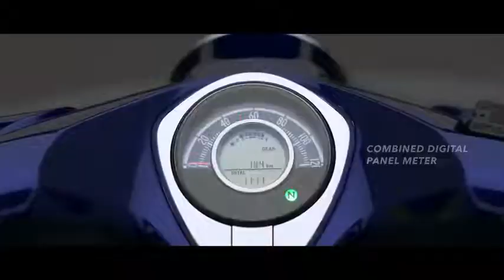Now in Indonesia || Honda Super Cub C125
Butuh info tentang Honda super cub C125 silahkan kunjungi dealer resmi Honda MITRA SETIA MOTOR pamekasan jln purba no 3 barurambat kota.
atau bisa hubungi via WA di